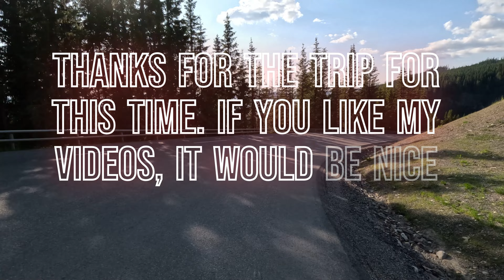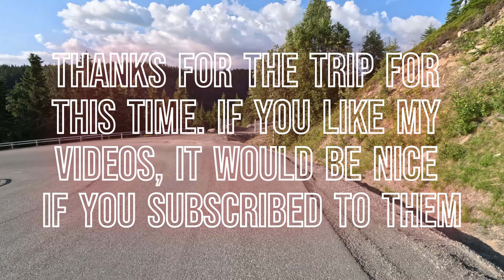Bike ride up the mountain in Hafjell. Good for the body and health. 26 Juni 2023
This is a clipping from "Training trip up Moseterveien Hafjell. Good for the body and health". This movie is in the same playlist as this movie "Experiences on å Biketour"

You get your heart rate up when you cycle about 600 meters up the mountain. Beautiful nature and it's good to be able to relax down the slopes. Beautiful nature and beautiful views in several places on the trip. I recommend this tour if you are in the Hafjell area and want to get your heart rate up and get in better shape on a bike ride.